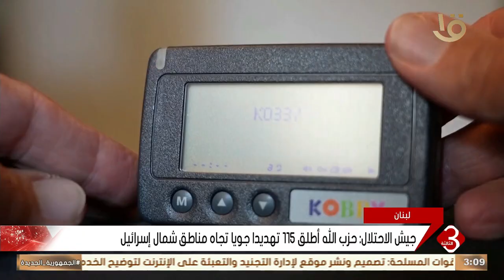نشرة الثالثة| إسرائيل تقصف أهدافا لحزب الله بعد رده على تفجير أجهزة اللاسلكي